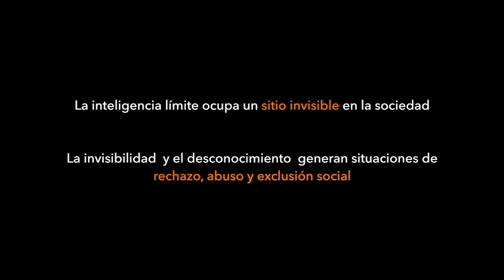El sitio de Alfredo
"Decir yo la palabra discapacidad no me gusta porque me aleja de otras personas"